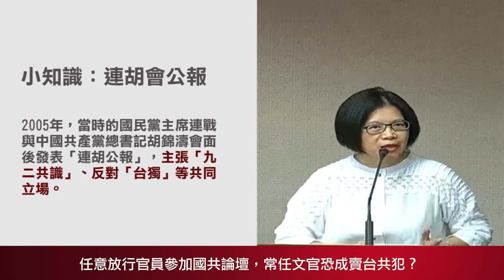【國會無雙好球】任意放行官員參加國共論壇，常任文官恐成賣台共犯？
今（4）日，立法院內政委員會就國民黨主席朱立倫赴中國參加「國共論壇」所引發的爭議召開第一場專題報告會議。民進黨立法委員管碧玲就中央政府官員隨行赴會一事進行質詢。管碧玲指出，國民黨大老連戰於擔任主席時，曾與時任中國國家主席胡錦濤會面，並於2005年4月29日發表「連胡公報」，確認「九二共識」基礎以及現在國共協商的「論壇」模式。雖然連胡會後，我國隨即得加入世界衛生組織（WHO），但中國與世衛簽訂密約，嚴重矮化和打壓我國尊嚴。管碧玲以此質詢各部會官員，是否敢去問朱立倫此行會不會又跟中國達成密約，用國家尊嚴來交換加入亞投行。內政部長陳威仁被質詢時回答，「這不是內政部的事」。管碧玲痛批，隨行官員都是上頭主管批准去的，「當然跟你有關」；她接著強調，如果部長級官員都不知道下屬隨行去做了什麼、簽了什麼，無異是「讓常任文官變成賣台共犯」。